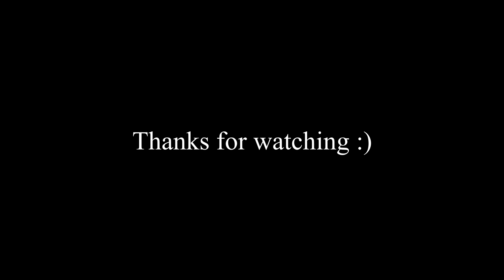Speedpaint | Flower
Hey everyone!
Sharing with you the painting process of these flowers i made on Procreate.